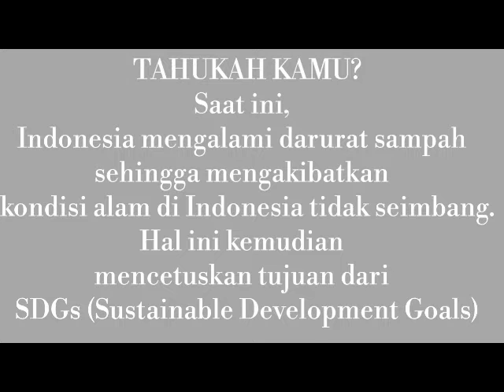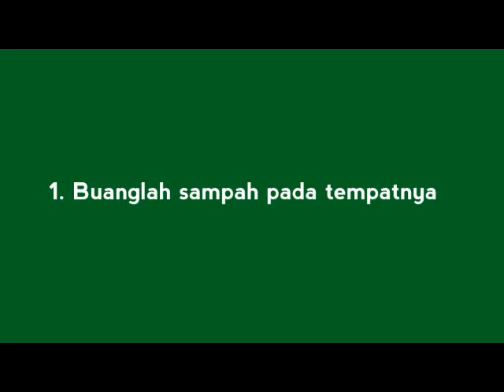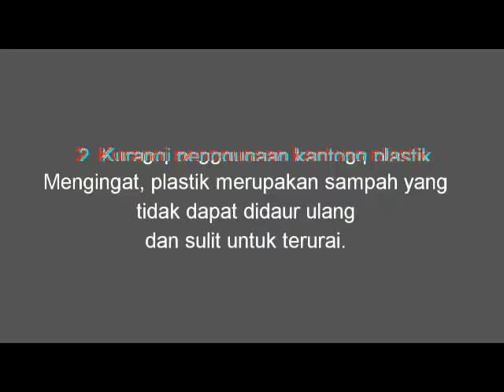kelompok vi kelas vii a Seminar Mahasiswa Sustainable Development Kelas 2019